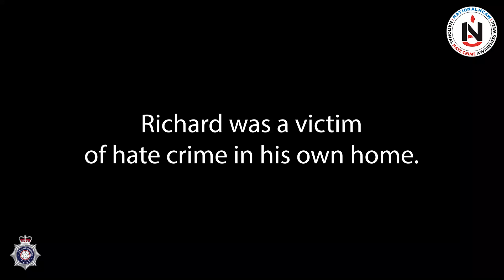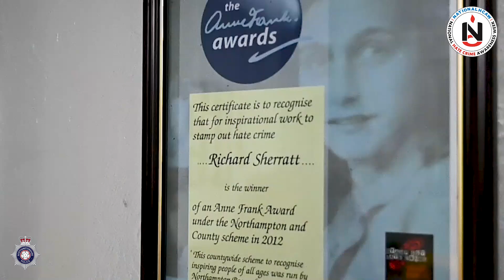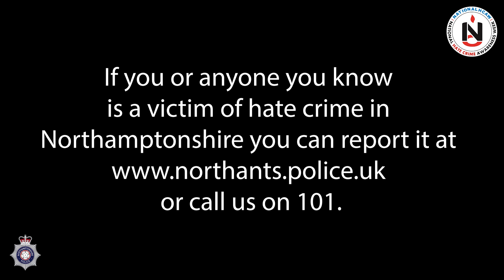Hate Crime Awareness Week - Dawn & Richard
As part of NationalHateCrimeAwarenessWeek, we've filmed a series of videos in which HateCrime victims talk about their experiences.

We hope these raise awareness of what it's like to be a victim of hate crime and that they also encourage any victims to report it.

Here, Dawn and Richard talk about when Richard was a victim of hate crime in his own home.